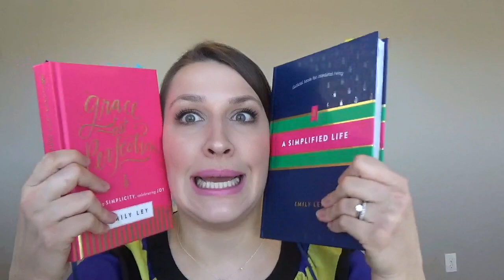Casa Magnolia Channel Trailer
Hey, there! My name is Jessica and I love decorating and interior design, creating fun and beautiful seasonal DIY's, trying to stay organized, and being the best wife and mom that I can be. I hope you will stick around so we can create our estates together!